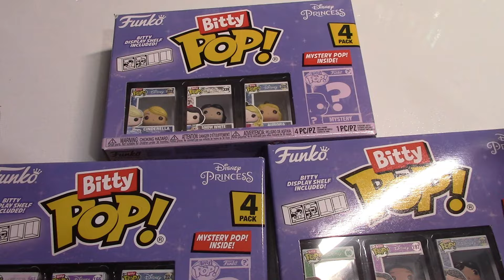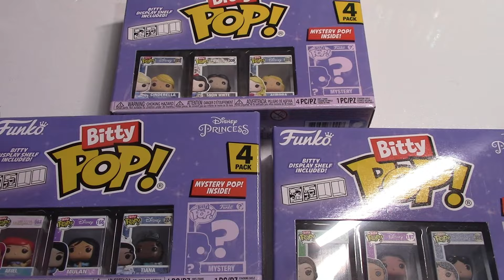Funko Bitty Pop! Disney Princess!!!!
Ciao Ragazzi

Un Bacione